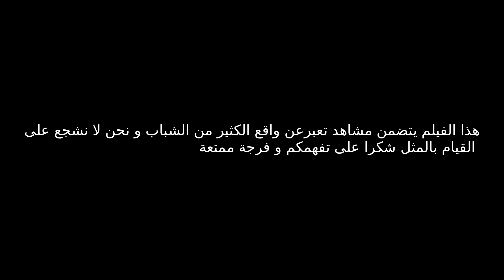إختار الهجرة السرية إلى اوروبا 🛶 لكن للقدر رأي آخر ...☝🏻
قناة أفلام قصيرة تمثل الواقع قناة أفلام قصيرة تمثل الواقع قناة أفلام قصيرة تمثل الواقع

شكرا لك على المشاهد ، لاتنسى الاشتراك وفعل زر التنبهات (🔔) لكي تصلك  الفديوهات الجديدة!